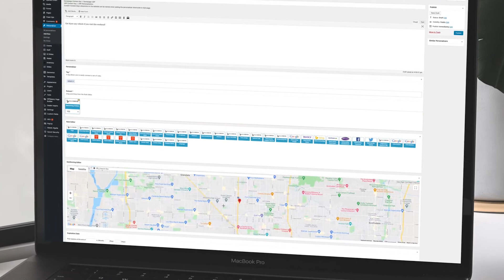The Lightning-Fast Automotive Group | Dealer Inspire Websites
From our Lightning Inventory, to our industry-leading load times, the Dealer Inspire web platform gives Jason Tiek and Ryan Luke of Bill Luke Santan all the speed they need to ensure their website is providing the best user experience possible.